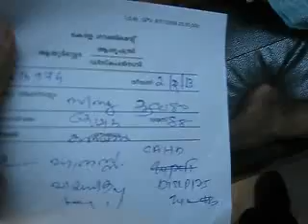Learn Para Surgicals | Sringam - TE Syncope - 5 feb 2013